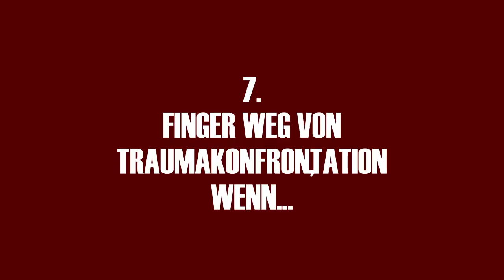Traumakonfrontation: Heilung oder Retraumatisierung? kPTBS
Was Du erfährst:
01:00 Traumakonfrontation bei komplexer PTBS  ja oder nein?
02:00 Voraussetzungen für Traumakonfrontation 💥
02:50 Sicherheit  und Vertrauen
05:00 Zuflucht und Trost
05:20 Erdung
05:30 Erfahrung von Traumaexperten
07:30 Trauma Gedächtnis auf allen Ebenen
07:40 Positive Bilder bei der Konfrontation beimischen
09:00 Deine Stabilität
09:45 Finger weg von Konfrontation, wenn.
10:15 Emotionsregulation
11:00 soziales Umfeld
11:20 Selbstverletzung
13:00 Eingrenzung von Trauma
15:00 Welches Verfahren zur Traumakonfrontation?
15:30 ganzheitliches Verfahren
16:45 die 2 wichtigsten Kriterien!! 💥

Gabriella 😊🙏

0:00 Einleitung
1:09 TRAUMAKONFRONTATION MIT KOMPLEXER PTBS, JA ODER NEIN?
2:25 TRAUMAKONFRONTATION VORAUSSETZUNGEN
2:52 SICHERHEIT UND VERTRAUEN
4:07 NUTZEN EINER TRAUMAKONFRONTATION
5:44 VORHANDENSEIN ALLER ERINNERUNGSFRAGMENTE
7:44 POSITIVE BILDER BEIMISCHEN
9:10 DEINE STABILITÄT
9:51 FINGER WEG VON TRAUMAKONFRONTATION WENN..
14:39 WELCHES VERFAHREN ZU TRAUMAKONFRONTATION?
16:43 WANN SCHADET TRAUMAKONFRONTATION?

Traumakonfrontation kptbs, Traumakonfrontation Heilung Entwicklungstrauma, coaching für hochsensible und introvertierte, entwicklungstrauma, entwicklungstrauma heilen, kptbs, kptbs und therapie, luise reddemann, michaela huber, therapie, trauma stabilisierung, traumaheilung peter levine, traumakonfrontation ablauf, traumakonfrontation kontraindikation, traumasensitive achtsamkeit, traumasensitives coaching, traumasensitives yoga, traumakonfrontation täterkontakt, inneres kind